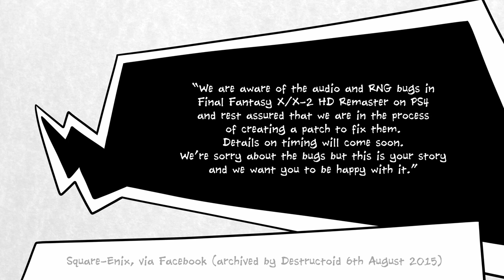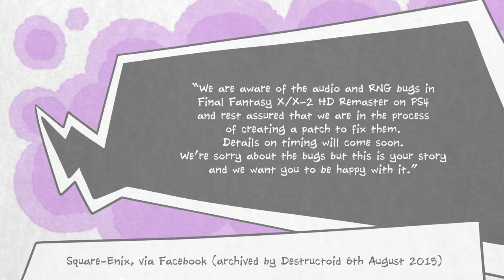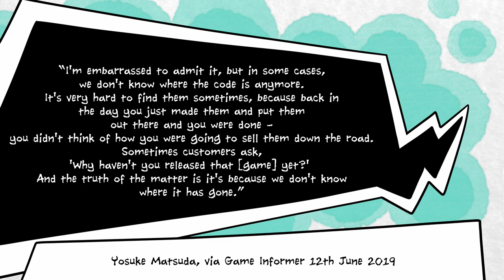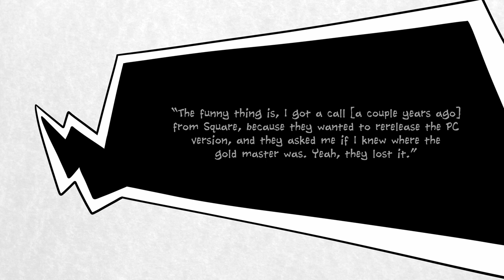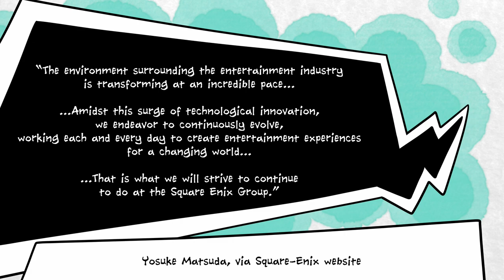Why Final Fantasy Remasters are Always So Broken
Final Fantasy: Crystal Chronicles Remastered has arrived, and...hmm. Square-Enix has made some very interesting choices with porting the game to modern consoles.

Part of this was always going to be inevitable. Crystal Chronicles' design is so heavily inspired by the technology that it was built for, with each player enjoying their own mini second screen for gameplay. To be honest, if there was ever a platform that would have suited a solid Crystal Chronicles remaster, it was the Wii U.

Instead, the Switch and PS4 versions of the game (I only mentioned the Switch version because statistically speaking, that's the console you play most if you're reading this) don't have local co-op at all, forcing you to play online.

This is such a weird direction to take the game in, but this is far from the first time that Square-Enix has botched a re-release of a classic Final Fantasy game. Somehow, every single game in the series, when re-released, ported, or remastered, seems to have some kind of deal-breaker error, glitch, or missed opportunity.

The reason for this? Well, Square-Enix's business practices are its own, so we wouldn't want to speculate too heavily. One thing we do know for certain is that the company is extremely bad at game preservation, and routinely loses development assets - including the source code for Final Fantasy VII's initial PC port - without having a clue where they've gone.

As such, it's unsurprising that remasterd and re-releases always end up having game-breaking bugs or glitches. The fact that Square-Enix (or, let's be honest, third party companies like Virtuos) gets these games to run on new systems at all is a bit of a miracle.

The weird decisions with Final Fantasy: Crystal Chronicles Remastered are merely the latest in a long line of occasions where Square-Enix has failed to take remasters seriously until after people complain. Does that mean this remaster will get a fix in future? Who knows! For now though, it's a shame that such a fun and creative game has received such poor treatment at the hands of its creator.

Thanks for tolerating my voice this video! BretonStripes is away visiting family so I had to fill in for her. She'll be back next week.

It's kind of fitting that I made this video, since one of the few Kotor's Soapbox videos I made before giving up on that kind of content was actually all about how Crystal Chronicles could have worked, had it been handled a bit better.

Anyway, stay safe! We're rooting for your success in whatever you're trying to achieve (unless you're trying to hurt people, of course).